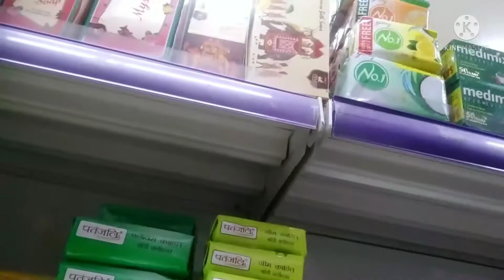Janhabi sambalpuri vlogs#Aji more fast vaccine. recipe re banama manchurian.